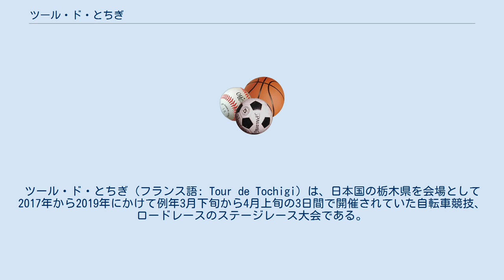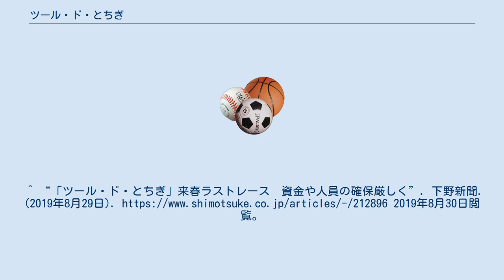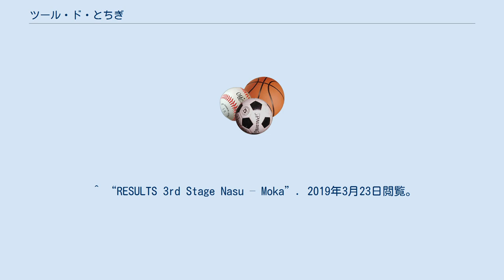ツール・ド・とちぎ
ツール・ド・とちぎ（フランス語: Tour de Tochigi）は、日本国の栃木県を会場として2017年から2019年にかけて例年3月下旬から4月上旬の3日間で開催されていた自転車競技、ロードレースのステージレース大会である。
 国際自転車競技連合（UCI）公認競技であり、大会クラスは2.2（UCIアジアツアー）。
 栃木県は日本で開催されるUCI公認自転車ロードレース最高峰のクラス1.HCレースであるジャパンカップサイクルロードレースの開催県であり、宇都宮ブリッツェンや那須ブラーゼンといった複数のUCIコンチネンタルチームが活動しながらそれらがスポーツや観光振興の起点の一つとして機能している等、自転車を通じた地域振興事業が行われている。
 そのような栃木県でUCI公認のステージレースを開催することで更なるスポーツ・観光振興、栃木県のブランドイメージ向上等を企図してツール・ド・とちぎを開催することにした。
 公道を長距離にわたって規制して行うラインレースを含むという困難な事業でありながら、第一回および第二回大会のラインレースで栃木県の全市町をレース会場として網羅することを目標に2017年に第一回の大会を開催するに至り2018年の第二回大会でそれを実現させた。
 2019年の第三回および第四回大会で再び栃木の全市町でレースを開催する予定であった。
 2020年開催の第四回大会を最後に本大会が終了する見込みであることが報道された。
 ツール・ド・とちぎ最後の大会となる第四回大会は2020年3月20日から22日の間に行う予定だったが、同年1月頃から世界規模で感染が拡大している新型コロナウイルス感染症を受けて、関連イベントや一般参加のレースを中止し、沿道観戦の自粛も呼びかけた上で公認レースに絞って縮小開催することを3月5日に発表していた。
しかし、UCIは全ての公認レースの中止を通知。
実行委員会は非公認レースとしての開催も検討していたが、その場合は海外勢が参加しないことにより、日本国内のチームも不参加になると判断。
新型コロナウイルスの感染収束も見込めないため、大会自体の延期も困難だとして、3月16日に第四回大会の中止が決まった。
^ “「ツール・ド・とちぎ」来春ラストレース　資金や人員の確保厳しく”. 下野新聞. (2019年8月29日). 2019年8月30日閲覧。
 ^ “第4回ツール・ド・とちぎの開催中止について”. ツール・ド・とちぎ実行委員会・特定非営利活動法人ツール･ド･とちぎの会（2020年3月16日作成）. 2020年3月17日閲覧。
 ^ “「ツール・ド・とちぎ」一転中止　開幕４日前、国際団体要請で”. 産経新聞（2020年3月16日作成）. 2020年3月17日閲覧。
 ^ “実施報告書が完成しました”. 2019年3月23日閲覧。
 ^ “RESULTS 1st Stage Individual Time Trial”. 2019年3月23日閲覧。
 ^ “RESULTS 2nd Stage Oyama – Nikko”. 2019年3月23日閲覧。
 ^ “RESULTS 3rd Stage Nasu – Moka”. 2019年3月23日閲覧。
 ^ “Stage Results 1st Stage Individual Time Trial”. 2019年3月23日閲覧。
 ^ “Stage Results 2nd Stage Yaita”. 2019年3月23日閲覧。
 ^ “Stage Results 3rd Stage Nasu-karasuyama – Ashikaga”. 2019年3月24日閲覧。